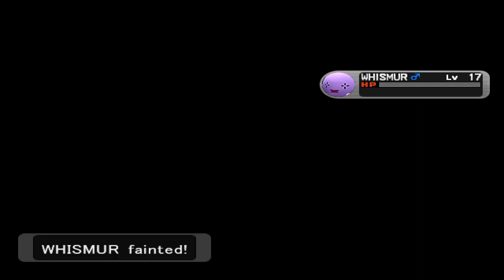Pokémon XD: Gale of Darkness [7] - Pyrite Groove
Pyrite Town's theme better be diegetic. I want to see the Duel Square jamming to it at all times.